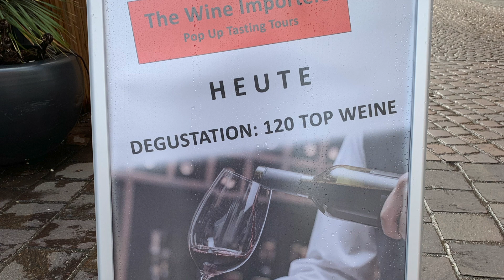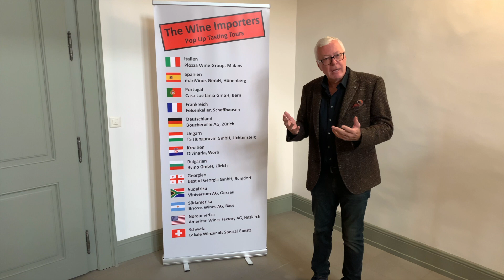The Wine Importers in Schaffhausen (2. / 3. Oktober 2020)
Eindrücke vom Pop Up Tasting in Schaffhausen (2. / 3. Oktober 2020): Die American Wines Factory ist Teil dieses innovativen Joint Ventures von 12 Schweizer Weinimporteuren, die sich seit Jahrzehnten auf einzelne Länder aus Europa und Übersee spezialisiert haben.

Unsere Gäste waren begeistert!